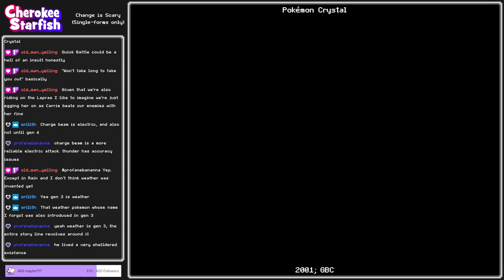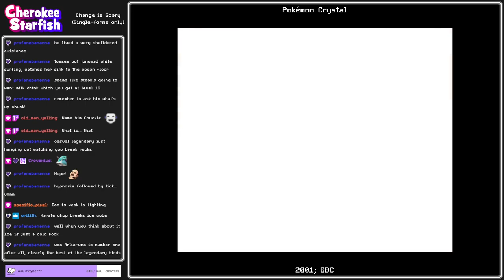Lake Development - Pokémon Crystal #7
Across the sea lies Cianwood, where Pokémon learn to fly...but to get one that CAN fly, we've got to put some real miles on our bike, so it's off to Mahogany Town as we test our reach.

☆ Get the game:
You can't! 🙃 Following the closure of the Nintendo 3Ds/Wii U eShop and the accompanying Virtual Console, Pokémon Crystal isn't currently available for purchase in digital format anywhere I can find. The most reliable way to play is now to acquire an original hard copy for the Game Boy Color.

☆ About my Let's Play:
I'll admit it: I'm a casual when it comes to Pokémon. I remember when it first exploded onto the scene and suddenly everyone, everywhere was obsessed. It was a magical time, even if you weren't a superfan, and I certainly enjoyed my initial romp through Blue Version and, later, Yellow. However, what with one thing or another, Generation 2 completely passed me by; I came back to Ruby and Sapphire with no idea what the new mechanics were or how the new Dark and Steel types matched up against existing Pokémon! Now I'm diving in to experience that old magic, myself, for the first time with a challenge run that permits only single-stage Pokémon—if it can evolve, it can't be on our team. Wish me luck, and I hope you enjoy the adventure as much as I do!

☆ Genre/Features:
The first major refinement in the original Pokémon formula
Introduction (and reclassification) of 2 new types: Dark and Steel
New mechanics like breeding and a day/night cycle
Revisits the Kanto region with franchise-first "new game +" content